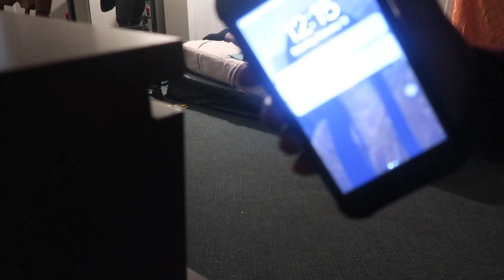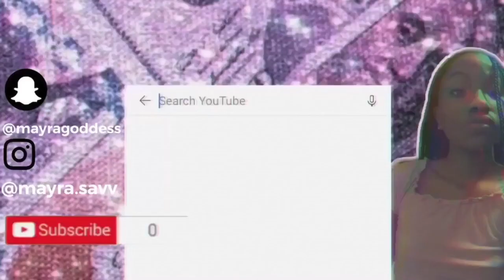100 MOUSE TRAP PRANK ON MY DAD !! ** FAILED ***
WHAT'S GOOD YOUTUBE IT'S UR GIRL MAYRA BACK WITH BRAND NEW VIDEO , I FINALLY DROP THE PRANK ! MAKE SURE YOU GUYS CHECK IT OUT LEAVE COMMENT ALL NEGATIVE COMMENT WILL BE DELETED ! THANK YOU SO MUCH FOR 100 SUBSCRIBES !
** I DO NOT OWN NO COPY RIGHTS TO THE SONG SPEAKER KNOCKERZ - MONEY INSTRUMENTAL **